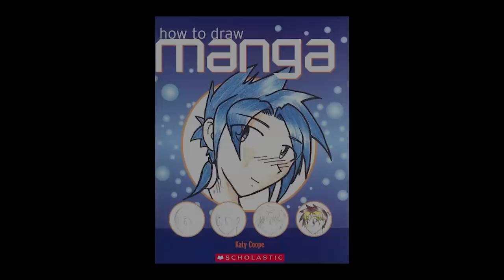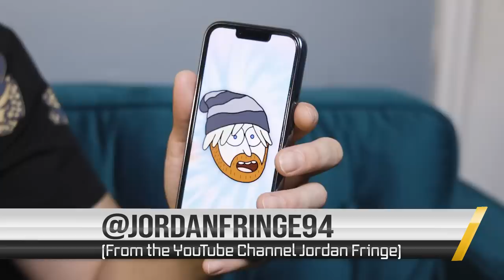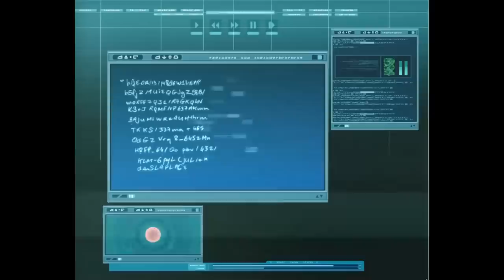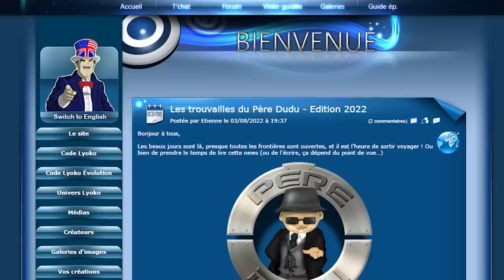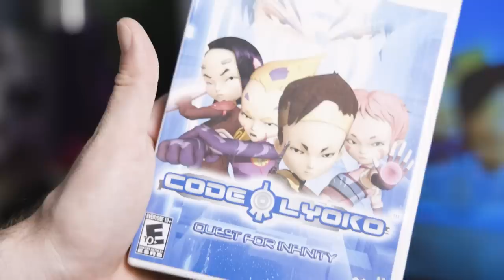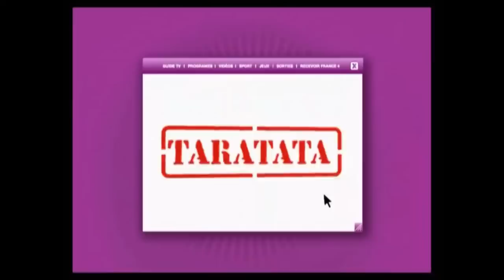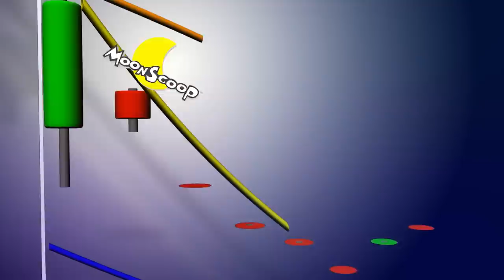Code Lyoko Was Weird | Billiam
Code Lyoko, the story about a bunch of boarding-school kids who find a supercomputer that connects to the virtual world: Lyoko. The supercomputer's power is in relation to their massive foreheads, I suppose.

00:00 - intro
3:00 - AD
4:20 - Code Lyoko V1
12:20 - Show Origins
16:53 - Code Lyoko: Quest For Infinity
20:25 - EVOLUTIONS & THE DEATH OF LYOKO